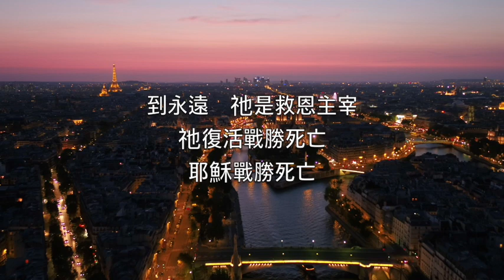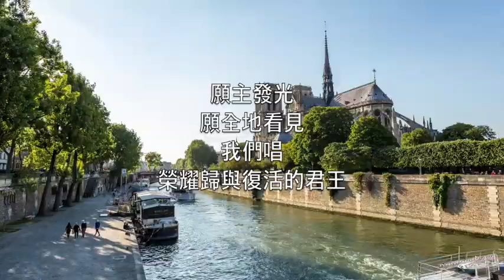大能拯救 (Mighty To Save) - 卡拉OK長笛器樂 Benjamin Fielding, Reuben Morgan V5 ChF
A love that's never failing
But let mercy fall on me

The kindness of a Savior

And fill my life again

Shine your light and
Let the whole world see
We're singing
For the glory
Of the risen King
Jesus

We're singing
For the glory of the risen King

人人都需要憐憫
永不止息的愛
願慈愛臨到我

人人都需要寬恕
都需要救主恩慈
萬民的盼望

救主　祂可移開大山
我神有大能拯救
祂有大能拯救

到永遠　祂是救恩主宰
祂復活戰勝死亡
耶穌戰勝死亡

照我本相接納我
除去恐懼失敗
再次充滿我

我獻一生來跟隨
所有信靠的一切
我降服於你

我神有大能拯救
祂有大能拯救

祂復活戰勝死亡
耶穌戰勝死亡

願主發光
願全地看見
我們唱
榮耀歸與復活的君王
耶穌

願主發光
願全地看見
我們唱

我神有大能拯救
祂有大能拯救

祂復活戰勝死亡
耶穌戰勝死亡

我神有大能拯救
祂有大能拯救

祂復活戰勝死亡
耶穌戰勝死亡

祂有大能拯救